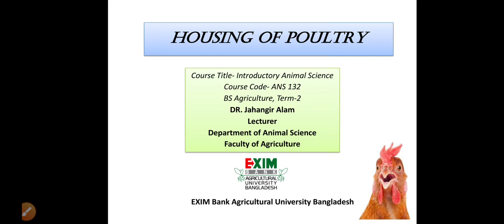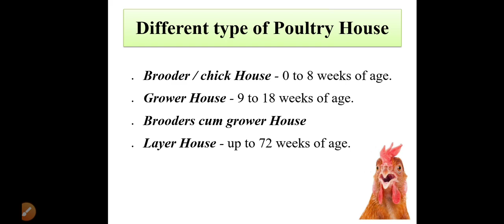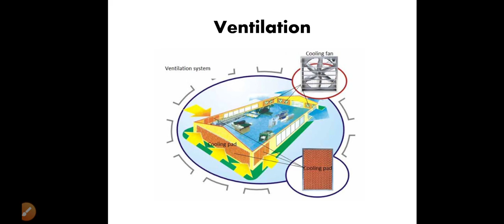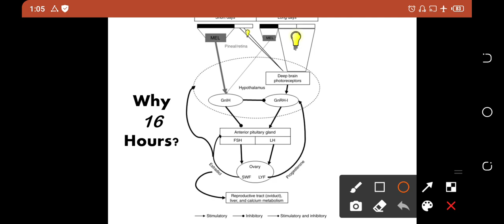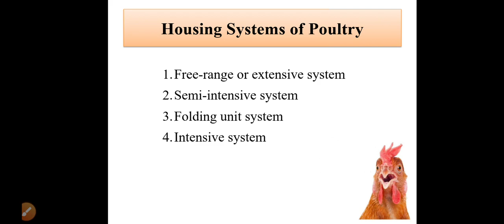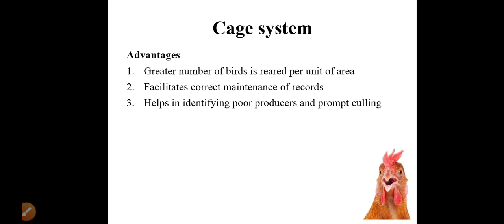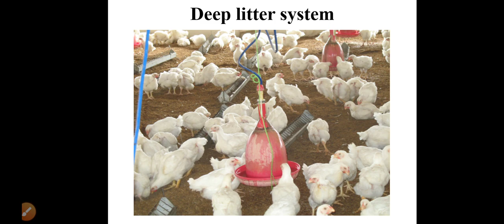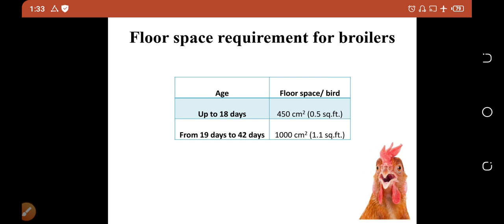Lecture 09 "Housing of Poultry"